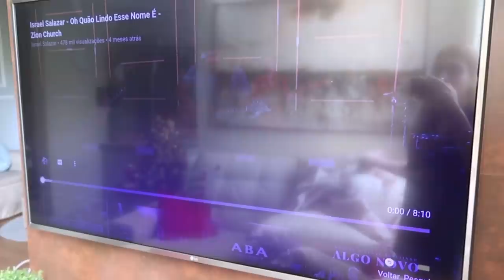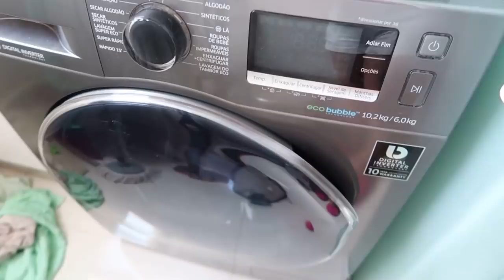ROTINA DA MANHÃ COM O BEBÊ RECÉM NASCIDO